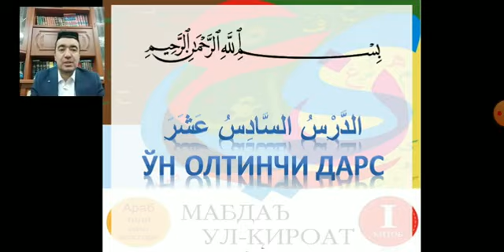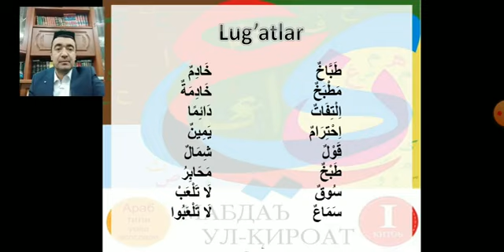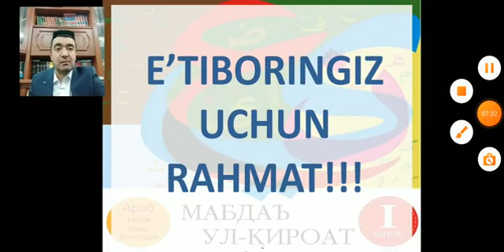Mabdaul qiroat 16 - dars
"МАБДАЪУЛ ҚИРОАТ". 📖
✅ "ЛУҒАТЛАР ВА МАТН".  📖